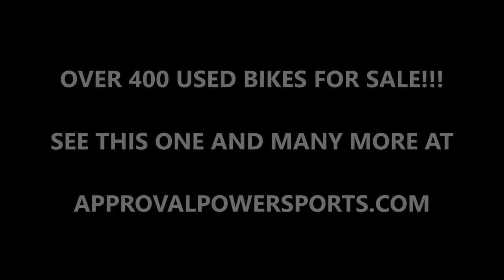2008 used yamaha vstar 650 silverado motorcycle fo